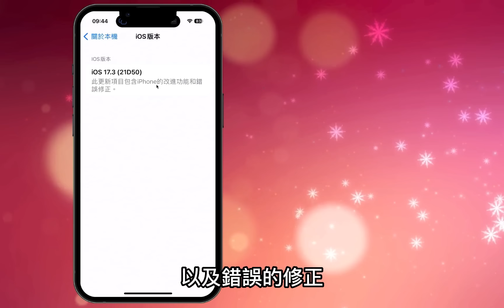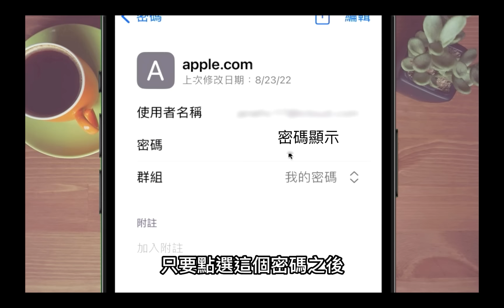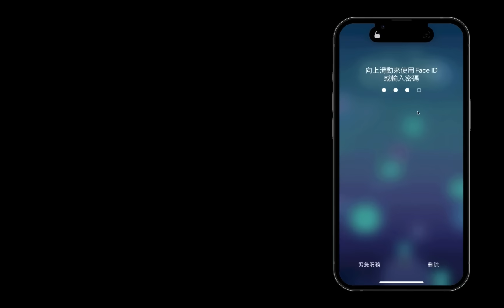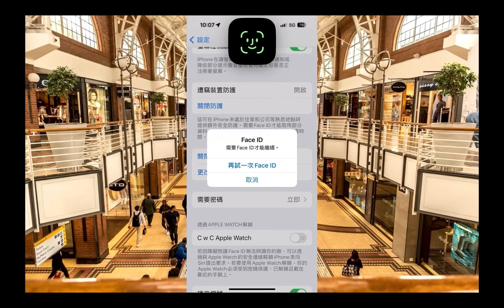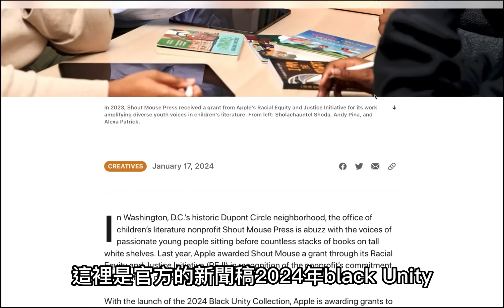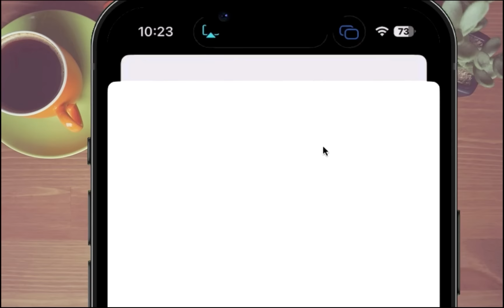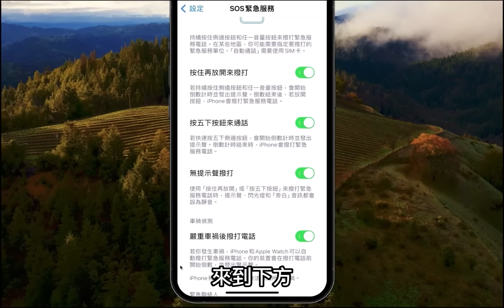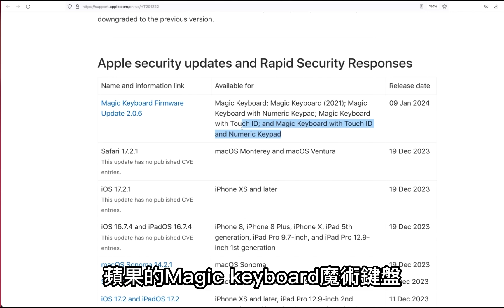【iOS 17.3 正式版✅】必開設定－小偷哭哭新功能❗️９個更新／修正介紹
更新１小偷哭哭 00:57
更新２團結桌布06:24
更新３音樂派對07:54
更新４日誌新設定08:43
更新５AirPlay在飯店09:06
更新６車禍偵測優化09:39
更新７空間影片說明10:19
更新８iCloud訊息同步11:07
更新９其它錯誤修正11:36